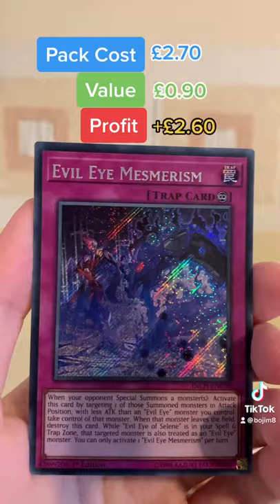YuGiOh TCG Booster Pack Opening - Infinity Chasers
Opening a pack of infinity chasers yugioh booster pack, a really nice set with 4 super rares and 1 secret rare each pack, so we get some shine each pack!
DAILY UPLOADS
PACK OPENINGS
BOOSTER BOXES
VARIED CONTENT
POKEMON, YUGIOH, VANGUARD, WEISS SCHWARZ
Leave comments for any suggestions, feedback or support!

Note: All music used in this video does not belong to me, all credit goes to their creators and I do not whatsoever claim to have owned or created the music!